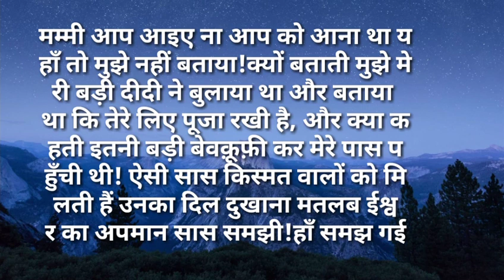svichar/सासुमा आप घर मे रोज रोज पुजा क्यो रखती हो सुविसार Hindi kahaniya Hindi Moral Stories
सासुमा आप घर मे रोज रोज पुजा क्यो रखती हो